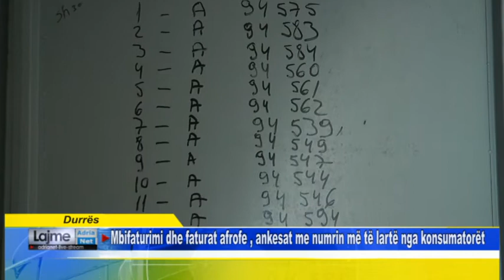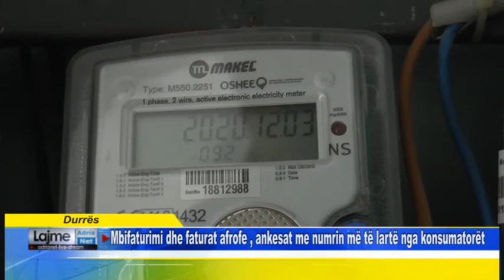Durrës Mbifaturimi dhe faturat afrofe , ankesat me numrin më të lartë nga konsumatorët